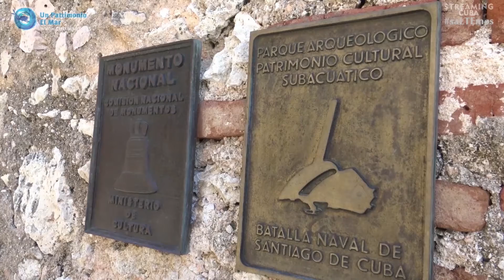Apoya Cubasub educación medioambiental para la protección de los océanos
El Centro de Gestion del Patrimonio Natural y Cultural Subacuatico, Cubasub, con sede en Santiago de Cuba, se integra a la gestión educativa que promueven las Naciones Unidas para la conservación de los ecosistemas marinos y costeros.